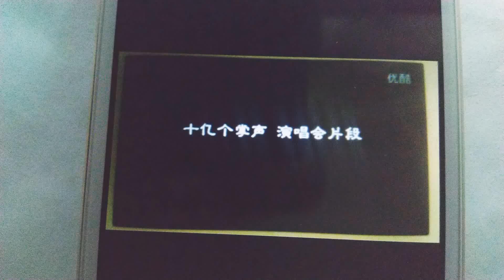SHE'S SUPER STAR WORLD*Sélestat*teresa TENG